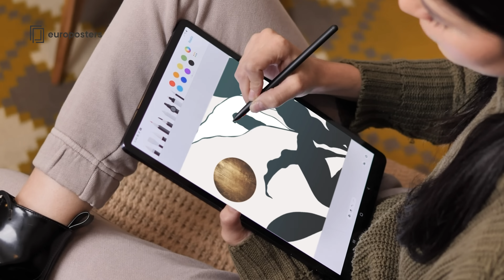NL Posters, cadeaus, merch (15s) | Europosters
Kies uit duizenden posters, kunstdrukken en originele cadeaus. Winkel bij Europosters. | Al je favoriete merken op één plek! | Europosters. Decoreer je leven.